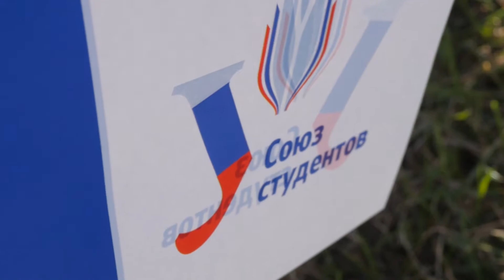Первомайская демонстрация УрФУ